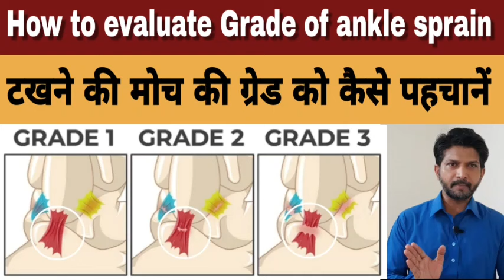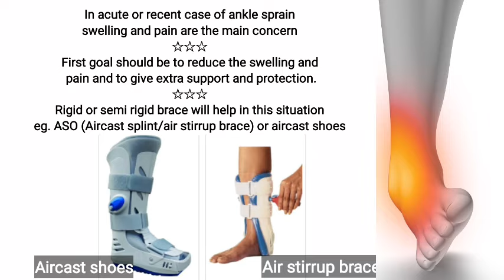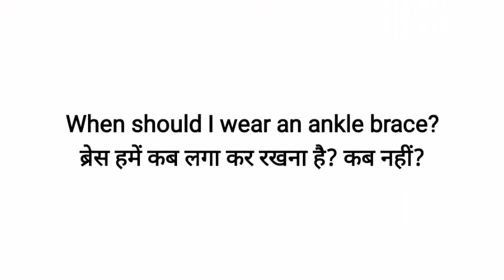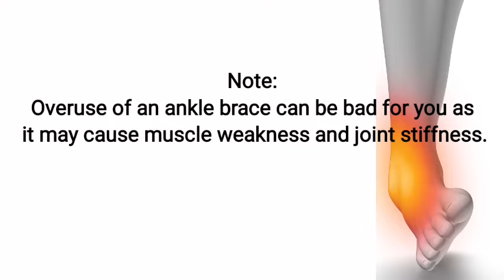Which ankle brace to be use in ankle sprain| Best brace for ankle sprain| मोच के लिये सही ब्रेस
Ankle bracing has been a common clinical intervention in initial ankle sprain injury to provide protection and support following injury, to reduce pain & swelling and to prevent ankle sprain injury recurrence.
There are different types of ankle support and brace available in the market. I Dr Tarique Kamal, through Physiofitness at home will tell you in this video that what kind of brace suits you on the basis of your sprain grade or severity. so plzz watch the videio.